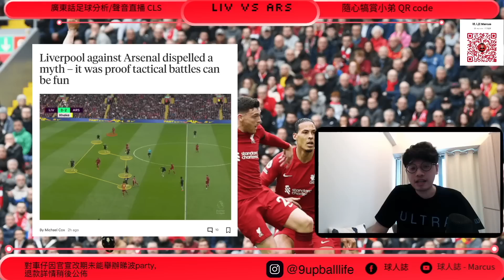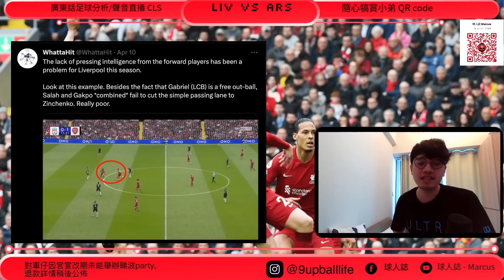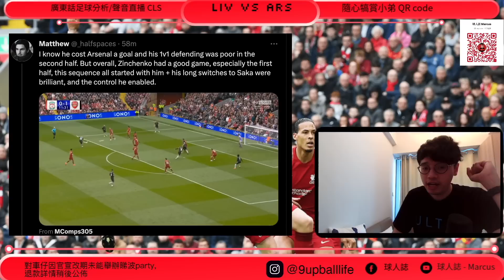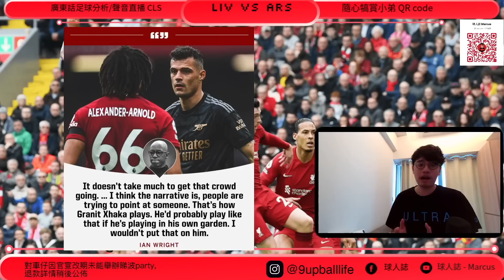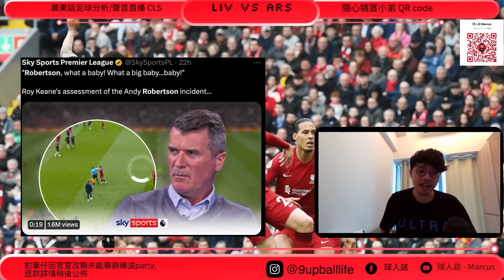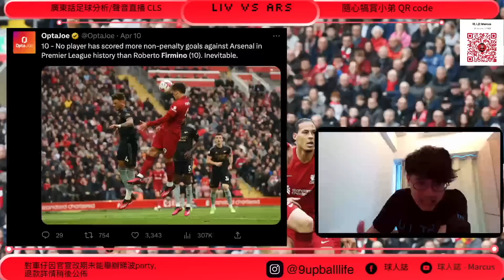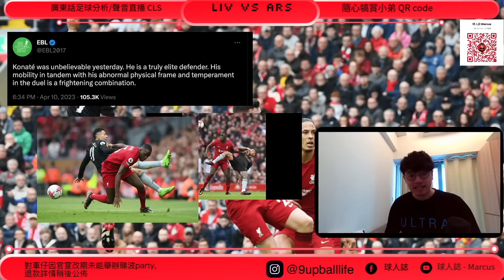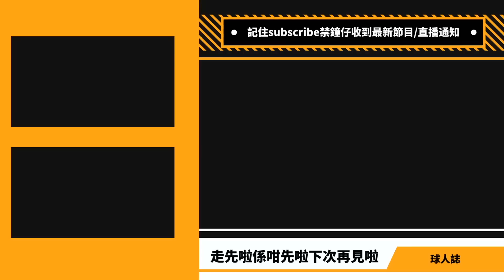作客晏菲路未竟全功全因達sir心魔未除？痛失兩分定執翻一分？高普達sir戰術大鬥法！TAA找到最佳定位？阿仙奴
節目內容:
00:00 派對update
03:16 上半場戰術博奕:TAA及小馬天的移入中路，Gabriel的拉出防守
20:52 Xhaka TAA衝突成轉捩點
28:41 下半場的困局:Arteta的責任？

Code to join this league: 0amm6t